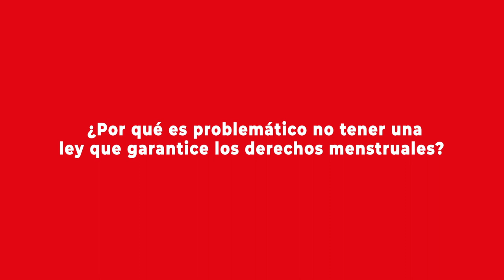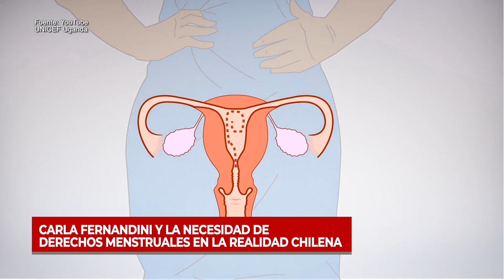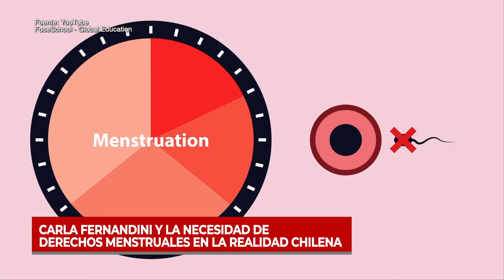Carla Fernandini y la necesidad de derechos menstruales en la realidad chilena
Vocera del programa Menstruar en Calle de la Fundación Gente de la Calle, valoró el proyecto de ley que garantiza la salud menstrual de las personas, pero también describió algunos de los problemas que se producen hoy en nuestro país por carecer de una legislación en la materia. Más detalles en la nota publicada por el Programa Asia Pacífico de la BCN